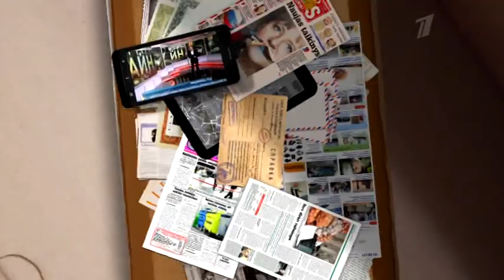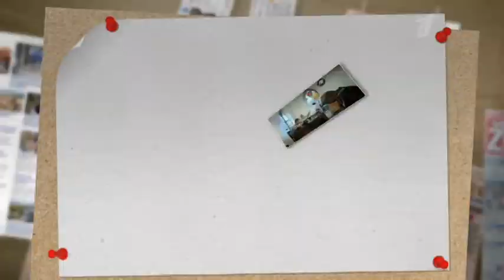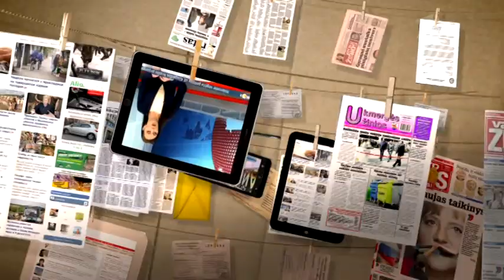ПБК: Дорогая передача 29.12.2016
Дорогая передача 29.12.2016